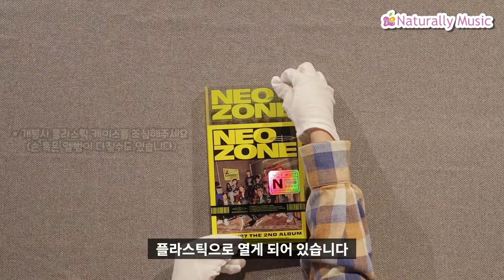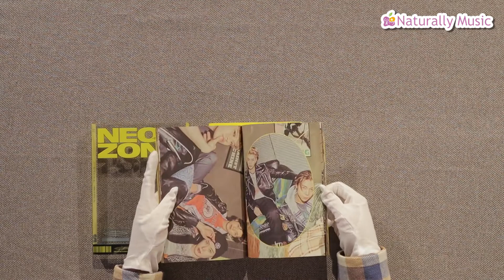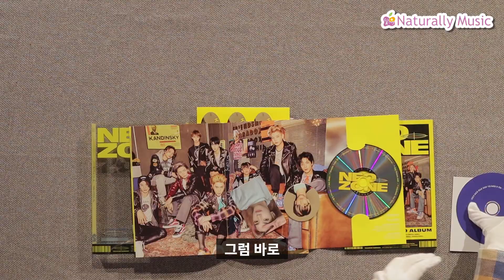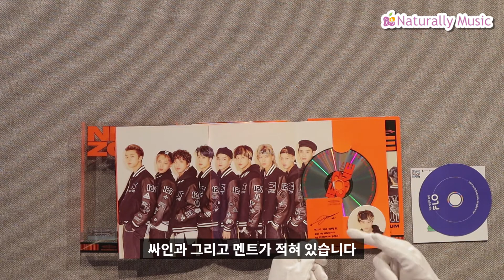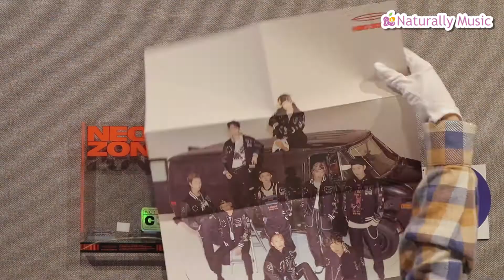[양다양다의 앨범 언박싱] NCT #127_ NEO ZONE (N / C버전) | NCT127_ALBUM UNBOXING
[양다양다의 앨범 언박싱] NCT127_ NEO ZONE (N, C버전) | NCT127_ALBUM UNBOXING

아 티 스 트 : NCT 127

앨 범 명 : NCT #127 NEO ZONE

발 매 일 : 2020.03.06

껌TV Official Facebook

껌TV Official Instagram